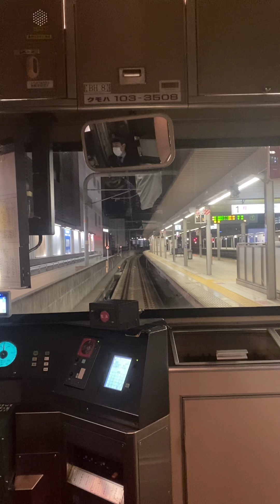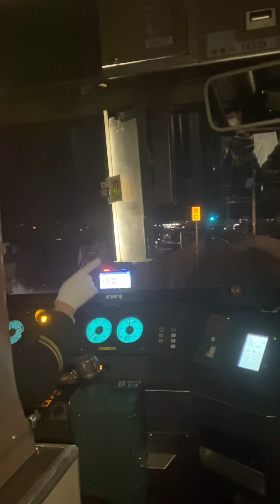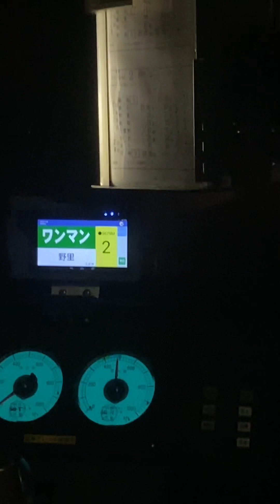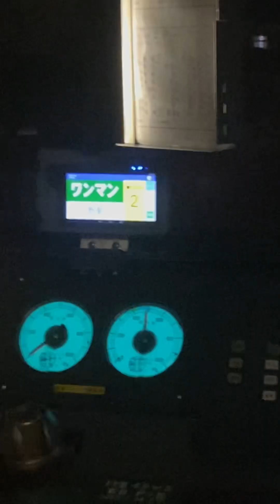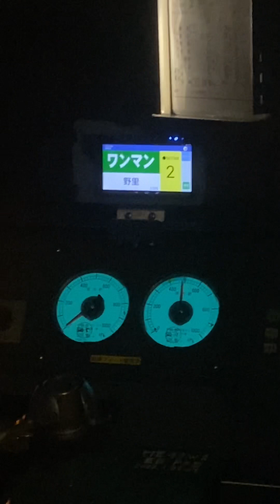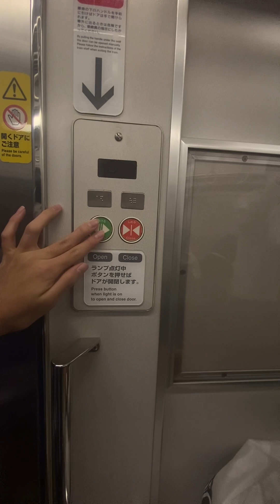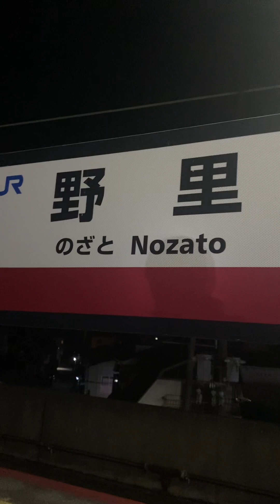播但線103系3500番台普通福崎行きワンマン列車！姫路駅から野里駅まで前面展望！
播但線103系3500番台普通福崎行きワンマン列車撮影しました！